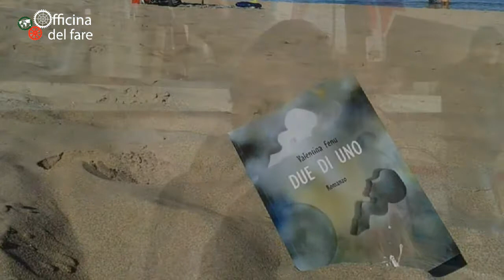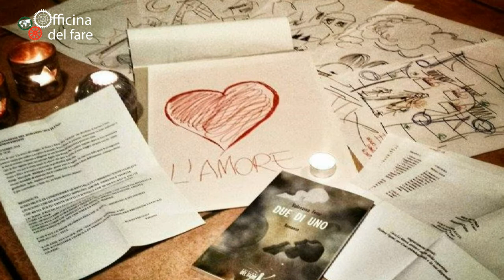Intervista a Valentina Fenu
Valentina nasce, cresce, sogna, cade ma si rialza e vive. E insieme a lei, la passione per la scrittura. E tutto questo meraviglioso trambusto chiamato Vita è concentrato nel suo primo libro "Due di uno".
Semplicemente, buon "Viaggio".